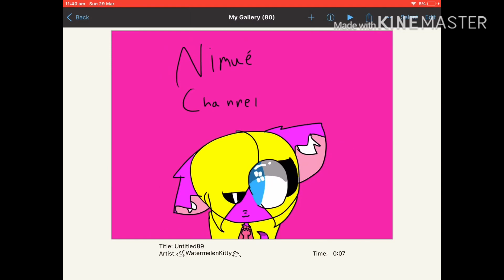Drawing Ppl: Nimue Channel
Song - Class Fight - Melanie Martinez